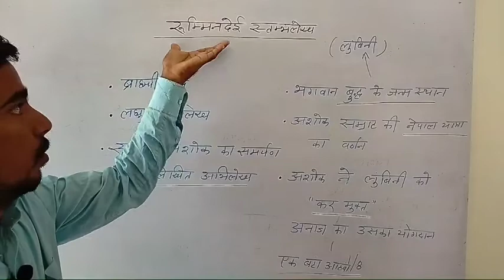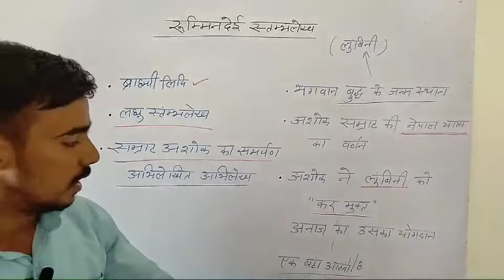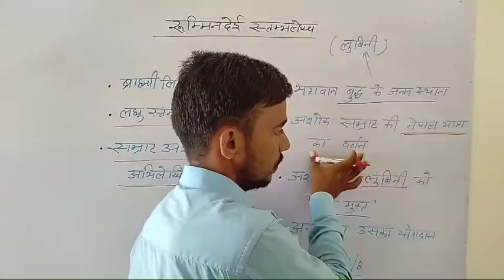_सम्राट_अशोक के स्तम्भलेख।। रुम्मिनदेई स्तम्भलेख।। History of Ashok Stambh